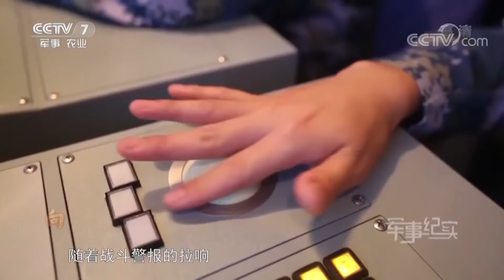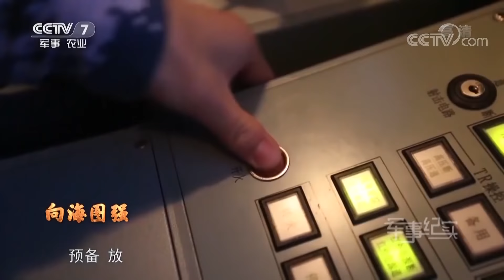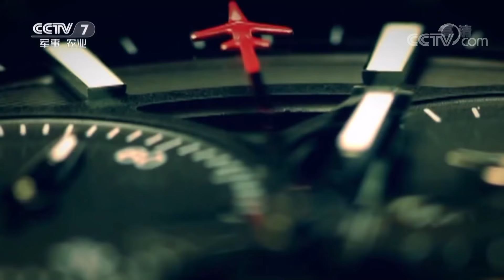《军事纪实》 向海图强①为战而生 20190422 | CCTV军事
本期节目主要内容： 向海图强，为战而生，与新中国同岁的人民海军，已经走过整整70载波澜壮阔的伟大征程。我国1.8万多千米的大陆海岸线以及300多万平方公里的广阔海域，有了更加坚实的蓝色盾牌，日夜守护在美丽壮阔的海疆之上。